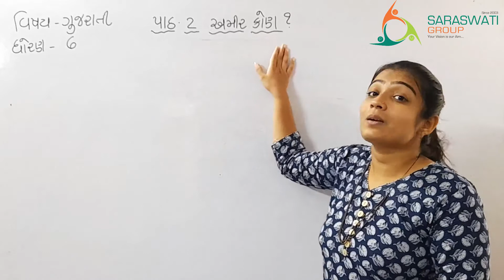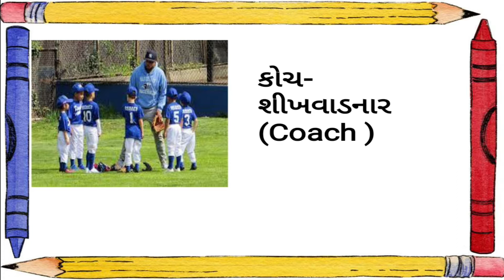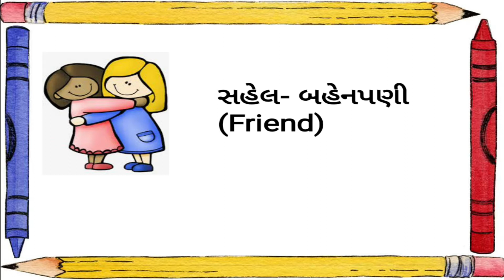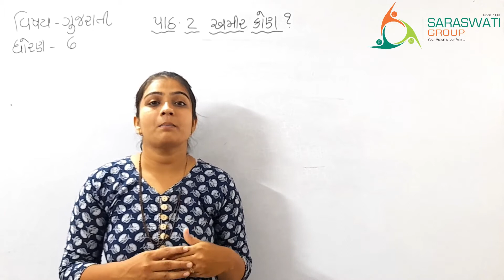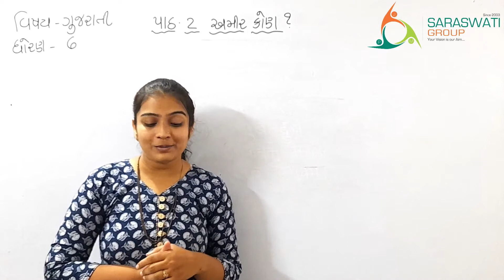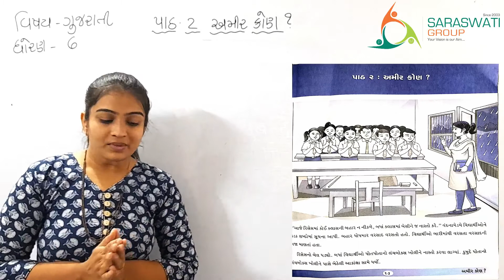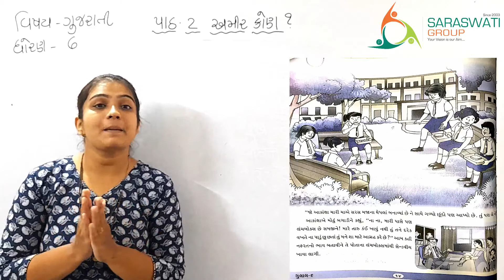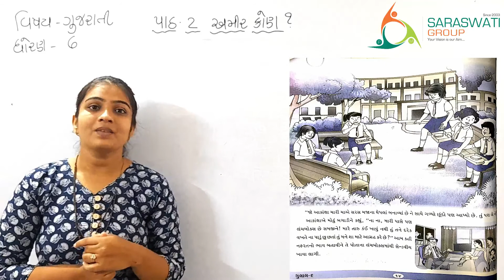GUJARATI II GRADE 6 II CH 2 IIPART 1II DATE 29-06-2021